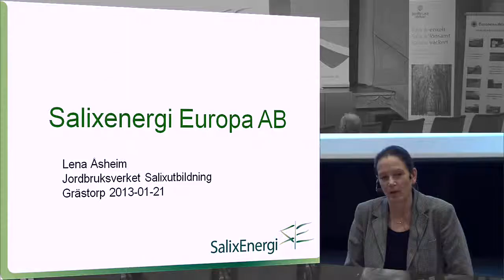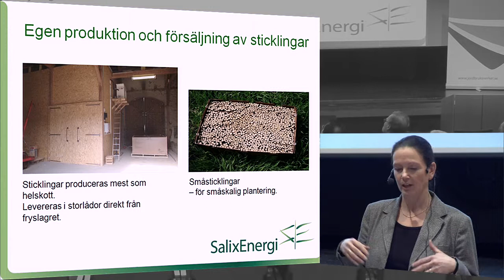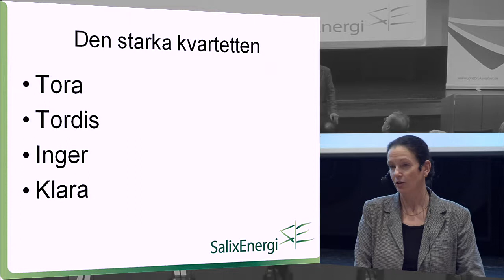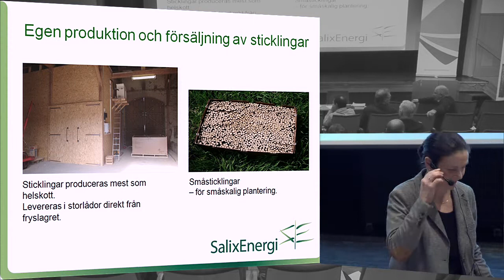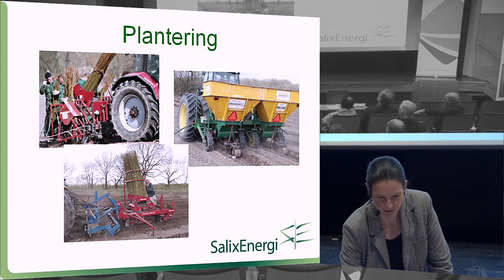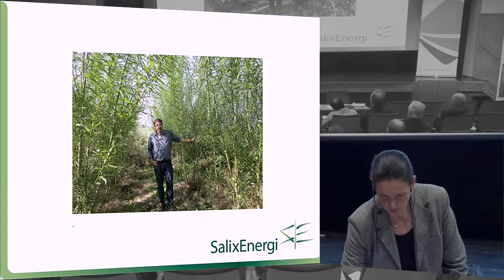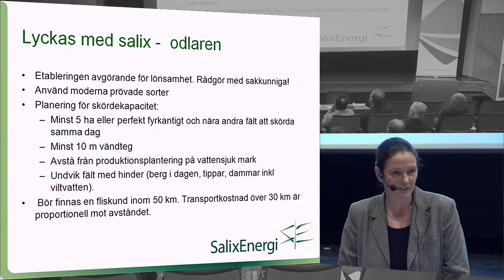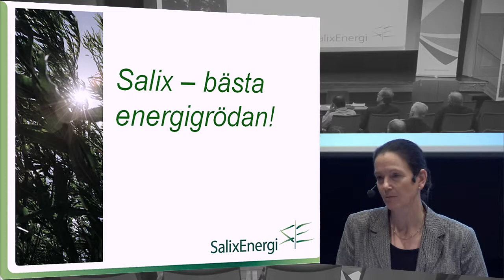Salixodlarutbildning. Lena Åsheim om erfarenheter från skördeentreprenörer